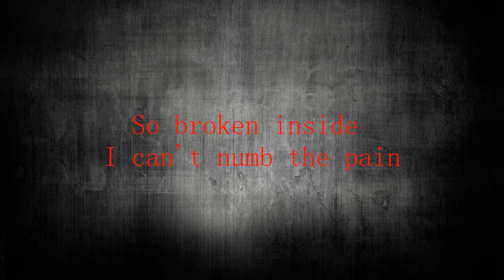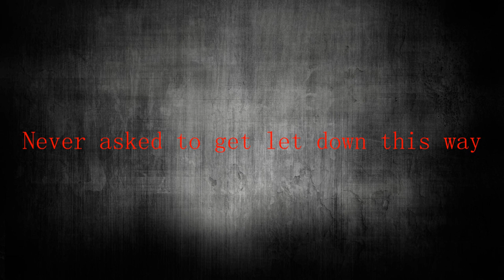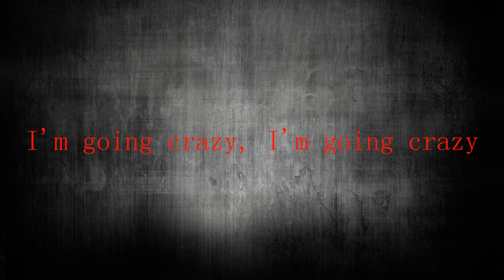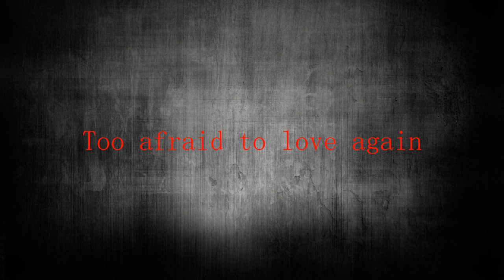Sweet Anarchy - Broken (lyrics)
-Lyrics-:

Love is so evil
Love is a disease
It just consumes you until you can't breathe
Haunted by memories
They're always killing me
Please spare me from my misery

Too afraid to love again
So broken inside I can't numb the pain
My heart is on the line
Please save me before I lose my mind

Love is so painful
Love destroys the soul
Takes over your mind as you lose control
Why can't I heal from all of my agony

Never asked to get let down this way
I suffocate in my misery
Swear it won't be long 'til I go insane
I'm going crazy, I'm going crazy

Please spare me from this, Pain

Credits are going to Sweet Anarchy